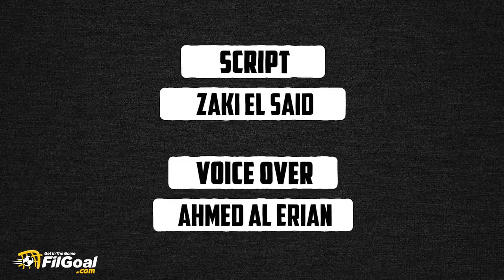كوميك بوك - مارسيلو النسخة الأجمل والأكثر امتاعا من سلالة ظهراء الجنب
حلقة جديدة من كوميك بوك في الجول - مارسيلو🎭

ابن ريو الذي صار أسطورة في مدريد والنسخة الأجمل والأكثر إمتاعا من سلالة ظهراء الجنب البرازيليين🇧🇷🌎

دعونا نصحبكم في نزوة هجومية غير اعتيادية من نزوات مارسيلو مع ريال مدريد🤩🚶‍♂